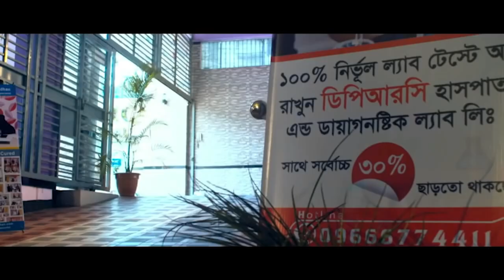হঠাৎ করেই আমার এক হাত অবশ হয়ে যায় । আলহামদুলিল্লাহ DPRC থেকে চিকিৎসা নিয়ে আমি সুস্থ হয়েছি।PLID।AVN